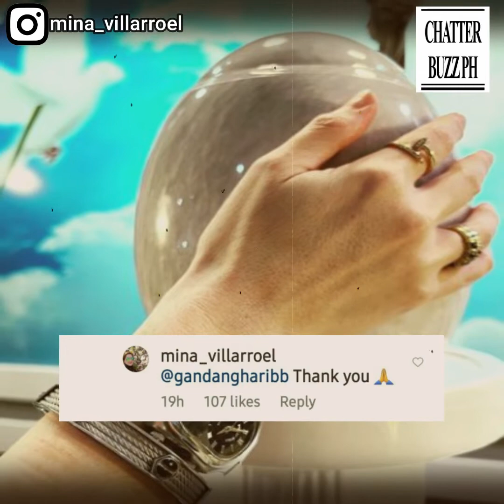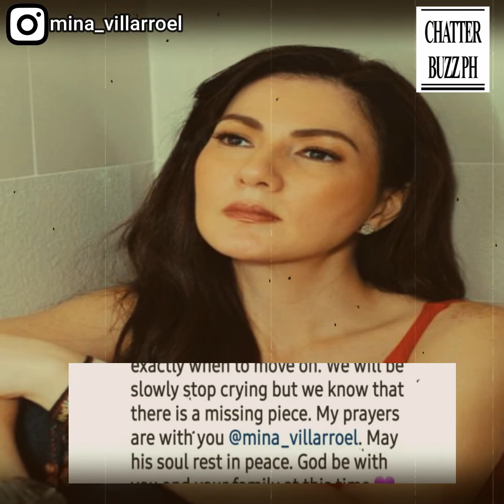BB Gandang Hari, nagpaabot ng kanyang pakikiramay kay Carmina Villarroel!